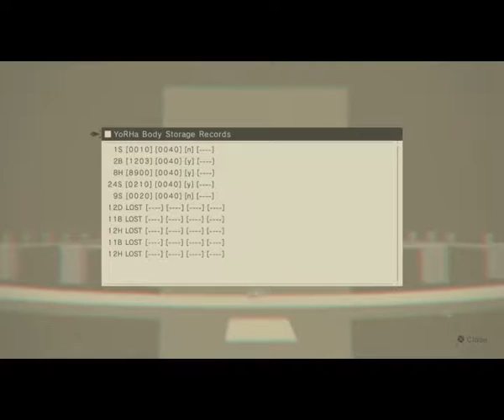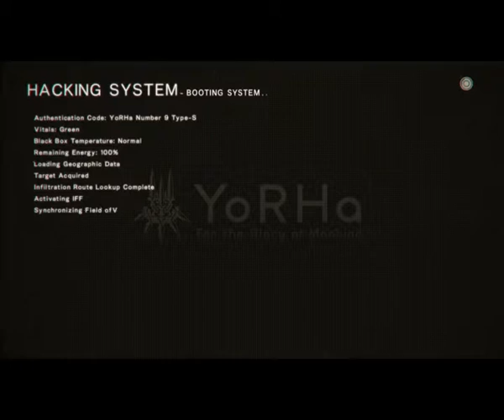Ep. 20- More secrets | NieR Automata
Starting to find out the truth behind everything

Stay toasty :)